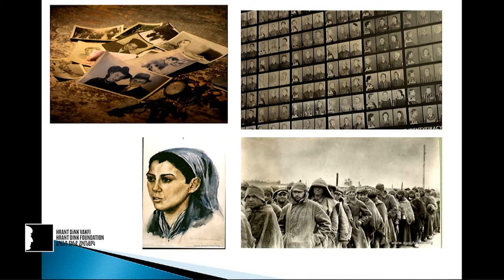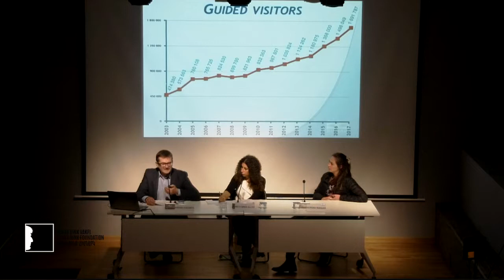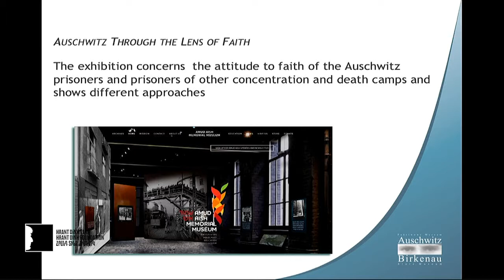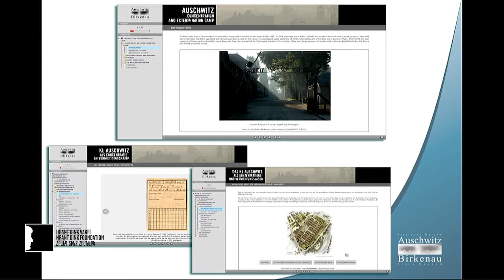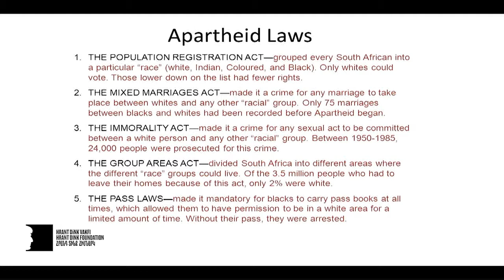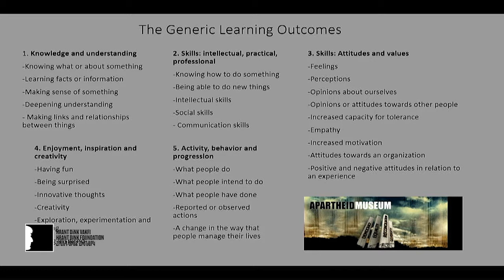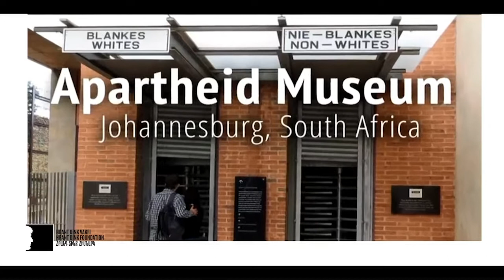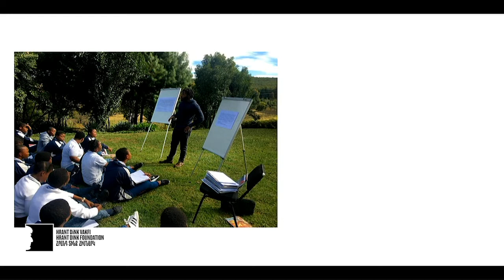Transformative education programmes in museums and memory sites